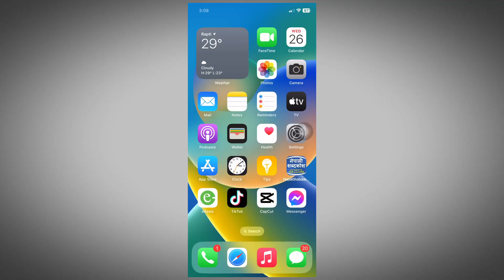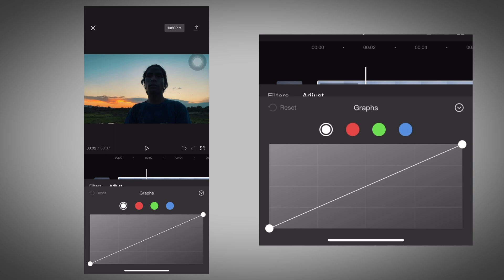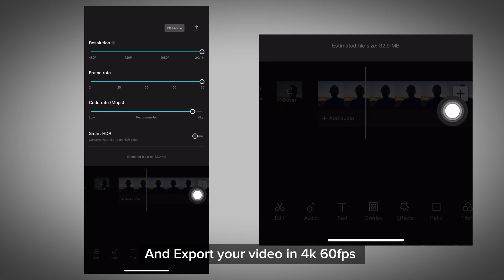How to do color grading in CapCut | How to use Graph | Professional Evening Color Grading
How to make Evening Cinematic color grading in CapCut |How to use Graph | Professional Color Grading

How to color grade in CapCut
Best Tips for Color Grading
Professional Color grading in CapCut
How to use Graph in CapCut
Make color grading in CapCut